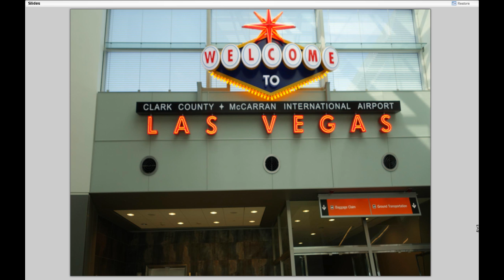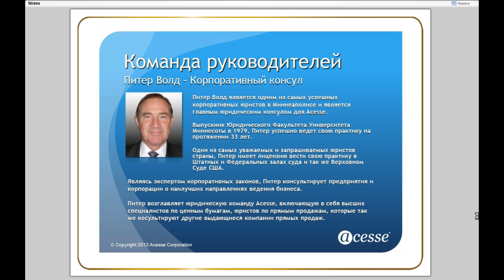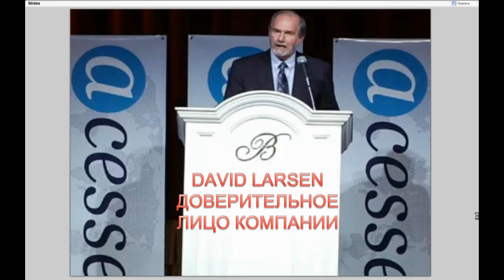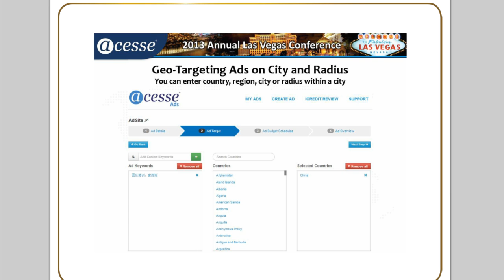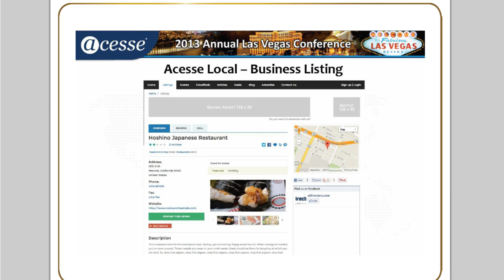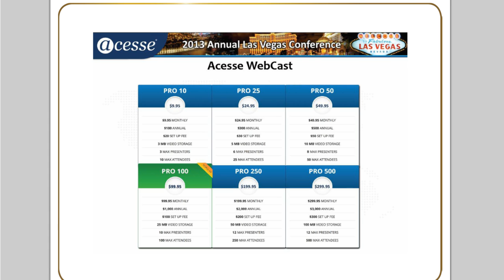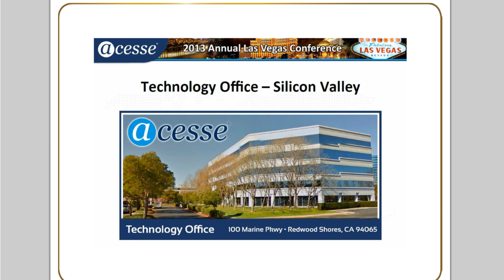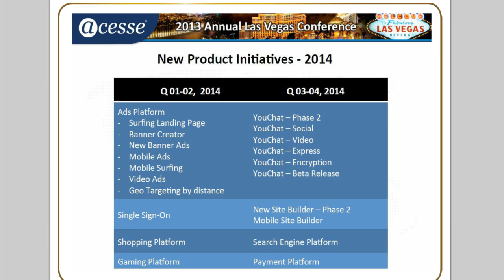Отчет по конференции в Лас Вегасе 2013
39:03 В бизнесе 9 месяцев и получение ключей от Мерседеса на ежегодной конференции в Лас Вегасе. Получил лидер из Японии.
Доход несколько тысяч долларов в день!

Пока русские спят азиаты знают как делать деньги! Стань первым в СНГ !!!

Acesse Corporations - это революция в мире бизнеса. Сегодня как никогда престижно быть консультантом корпорации Acesse.

Это единственная интернет-компания прошедшая жесткую государственную проверку в 2010 году. Как проверяли

Прямо сейчас обратитесь ко мне в skype: churakov_sergey

Всесторонняя помощь и постоянная поддержка:

skype: churakov_sergey

Сергей Чураков
Я постоянно на связи.